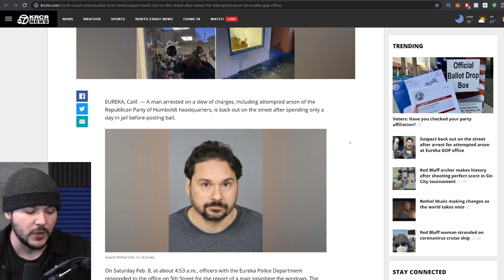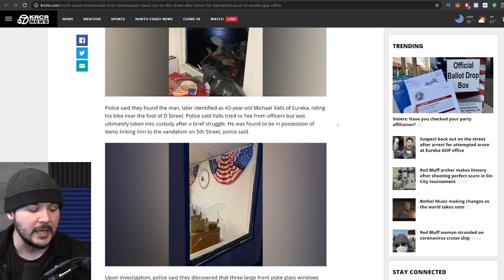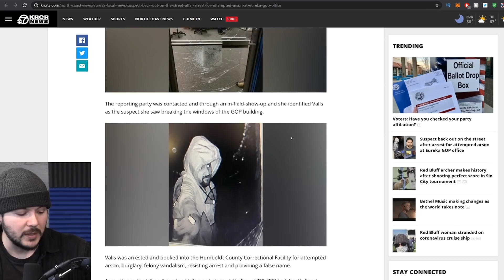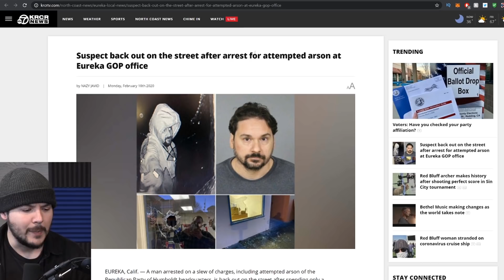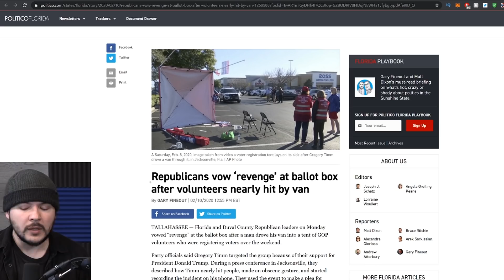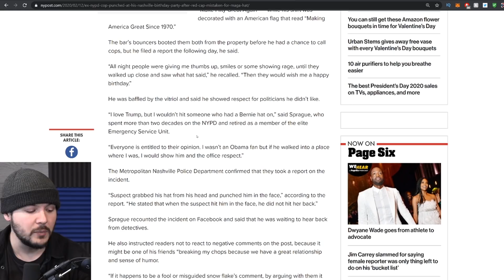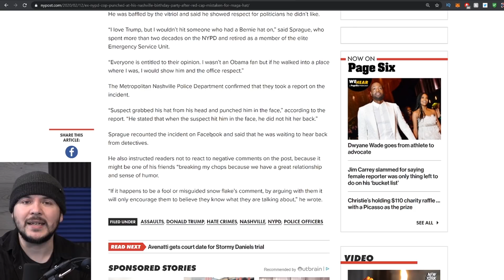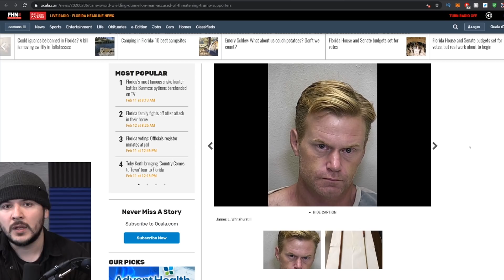Bernie Supporter Just Tried To BURN DOWN A Republican HQ In California